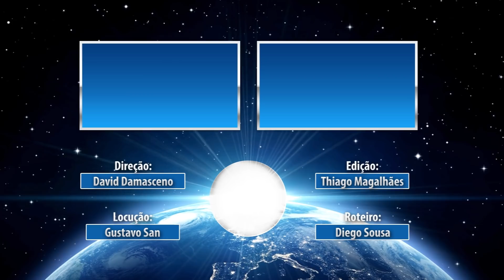A única pessoa que sobreviveu a um tiro de canhão!!